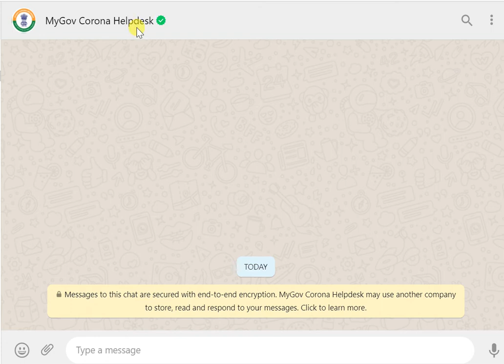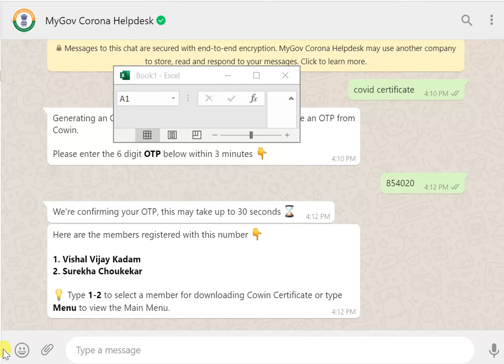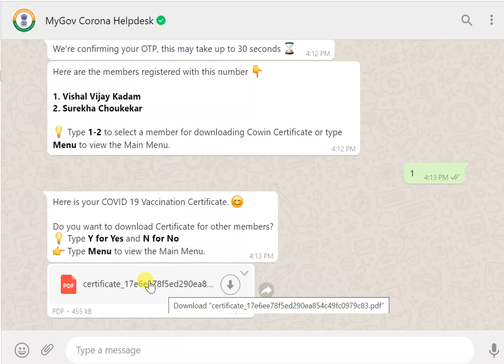Download Vaccination Certificate On WhatsApp in 3 Steps Official Gov Helpdesk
Download Vaccination Certificate
On WhatsApp in 3 Steps